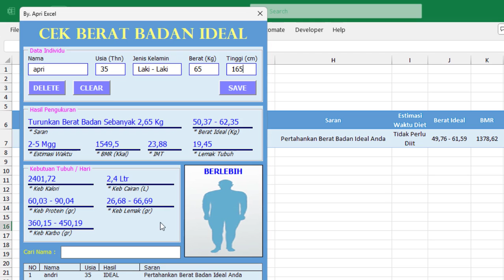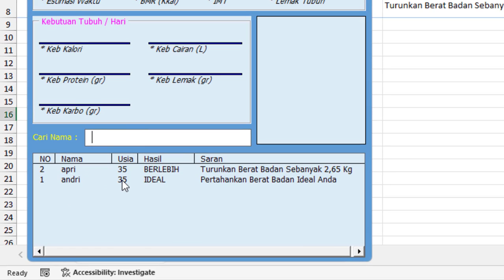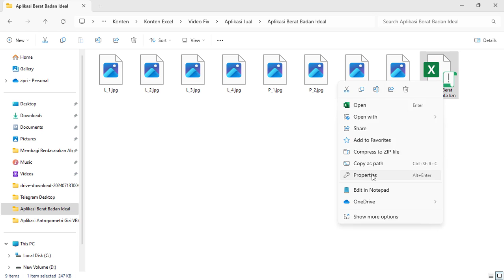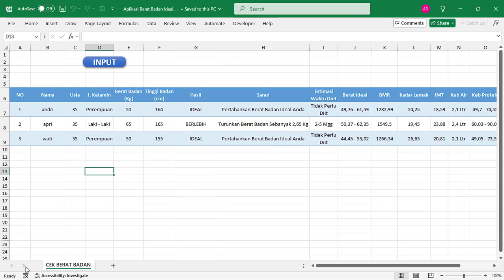Aplikasi Cek Berat Badan Ideal ( Game Live Tiktok )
Aplikasi Cek Berat Badan adalah alat digital yang dirancang untuk membantu pengguna memantau dan mengelola berat badan mereka secara efektif. Aplikasi ini memungkinkan pengguna untuk mencatat berat badan harian, mingguan, atau bulanan dan memberikan grafik visual untuk melihat tren perubahan berat badan dari waktu ke waktu. Fitur tambahan mungkin termasuk tips kesehatan, kalkulator BMI (Indeks Massa Tubuh), dan rekomendasi untuk mencapai berat badan ideal berdasarkan data pribadi pengguna. Dengan antarmuka yang mudah digunakan, aplikasi ini cocok untuk siapa saja yang ingin menjaga kesehatan dan kebugaran tubuh mereka.

Kirim Pembayaran Ke aplikasi DANA
atau
transfer ke bank BNI 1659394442
a.n apri ramlis

NB :
Aplikasi berjalan di excel komputer / laptop
Minimal Office 2010 atau versi yang lebih tinggi